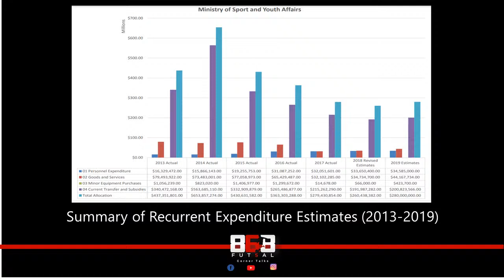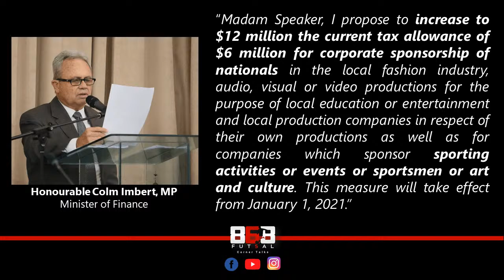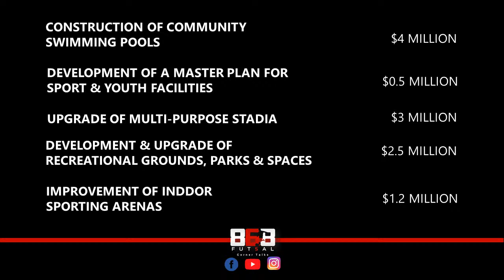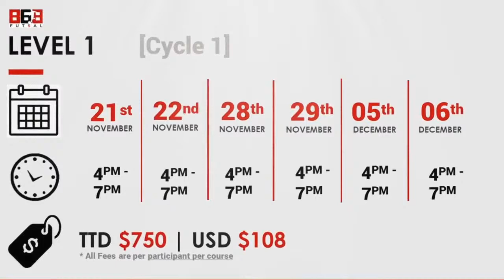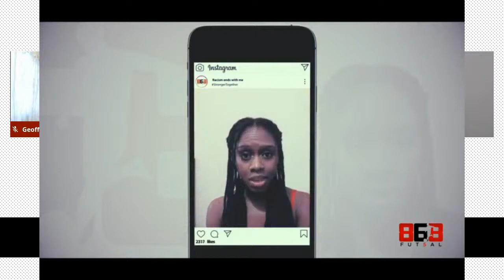Episode 26 - Futsal868 Corner Talks - Sport & The Budget - A Review of the 2021 National Budget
Futsal868 Corner Talks is an online Meet-Up Series where global sporting professionals share their experiences & perspectives on the fastest growing indoor sport in the word - FUTSAL. Additionally, we speak to and about social topics related to sports and the sporting industry.

Our hope is that this platform will sensitize and educate stakeholders whilst we sustainably grow the sport in Trinidad & Tobago and the wider Caribbean region.

In Episode26, we Sport & The Budget - A Review of the 2021 National Budget.

Our Panel includes:
1. Mr. Brian Lewis - President, Trinidad & Tobago Olympic Committee (TTOC)

2. Mrs. Sonja Johnson - President, Trinidad & Tobago Chess Association (TTCA).
TTCA is the First Citizen Sports Foundation's 2019 Winner of the Jeffrey Stollmeyer Award for Top Sporting Organization - Large Category

3. Mr. Kenwyne Jones - Former Captain, Trinidad & Tobago Men's National Football Team

4. Mr. Kervin Jean - Head, Open Campus Academy of Sport - The University of the West Indies

AND

Futsal868 Corner Talks - Where Global SPORTS Leaders Meet